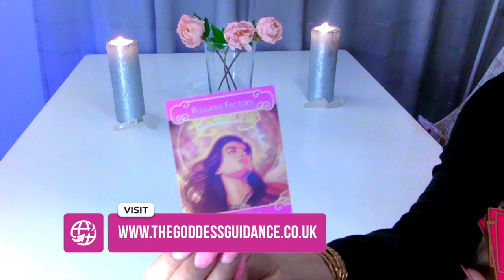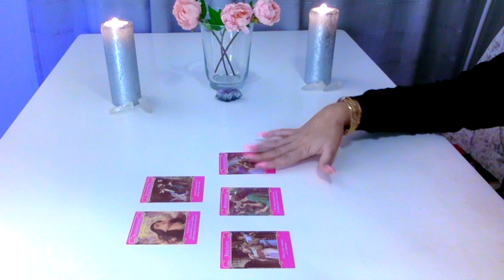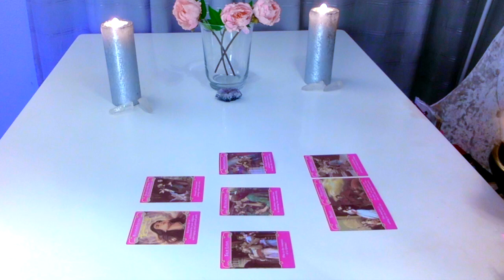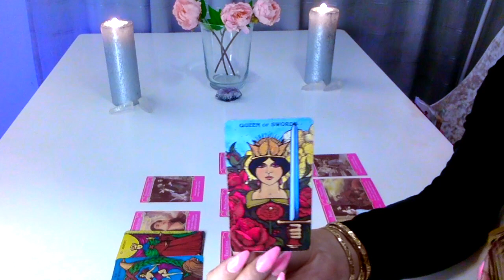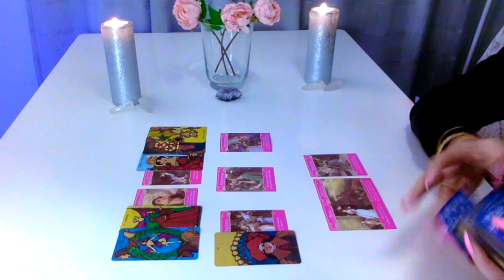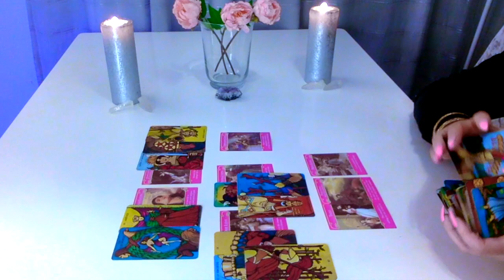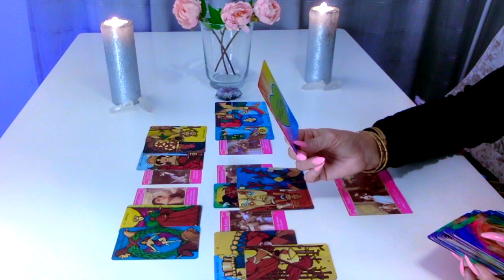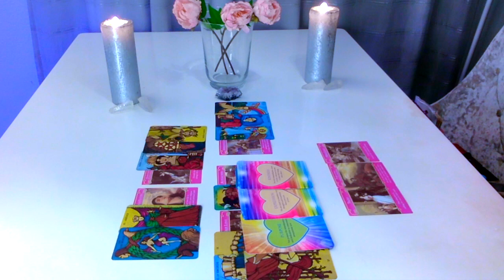❣️AQUARIUS ❣️ They want a deep and passionate HEART TO HEART ! MID JANUARY 2021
🔮 Personal Readings 🔮

Click “JOIN”  on my channel profile .